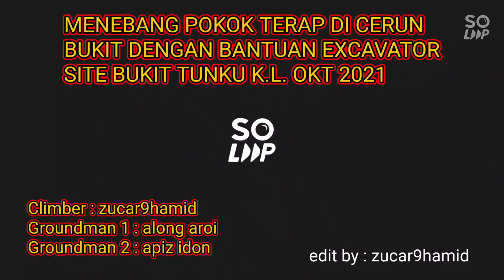MENEBANG POKOK TERAP DI CERUN BUKIT.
Video kali ini memaparkan proses penebangan pokok terap di kawasan cerun bukit. pokok berukuran 25m tinggi dan ukur lilit 80 inci ke 100 inci. berbanir, reput dan berlubang ditengah batang. menggunakan tag line dan kekuatan excavator untuk meraik pokok. chainsaw yang digunakan echocs3000 (atas), ms382 stihl ms382 (bawah), dolmar dolmar ps6000i (bawah) dan ms382 stihl ms170 (bawah). Jom saksikan kerja kami kali ini.

Dibawah saya sertakan link untuk barang yang saya pakai, penonton boleh klik pada link untuk tujuan pembelian.

8. 10" tree felling wedges

12. 10" wedges felling tree

tebang pokok
tree climbing
viral video
viral
malaysia viral
potong pokok
arborist